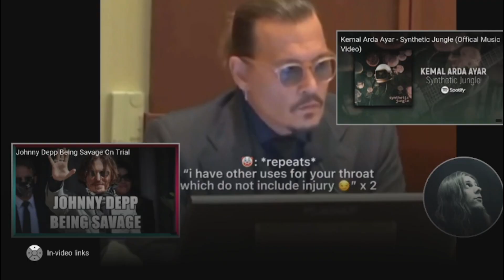REACTION | Johnny Depp being Savage In Court Part 2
LOL